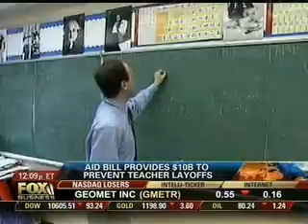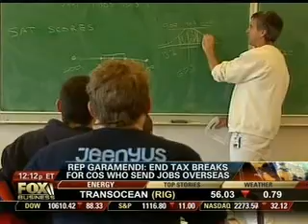16,500 California Teachers will continue to educate our children - Fox Business Channel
On August 10th, 2010 Congressman John Garamendi voted for H.R. 1586, the Education Jobs and Medicaid Assistance Act, which will save the jobs of 16,500 teachers in California and 160,000 teachers across the country. It will also free up state budgets to create and save the jobs of 150,000 police officers, nurses, firefighters, and other workers. In this clip from Fox Business cha, he debates Congressman Charles Djou (HI-1) on the state aid package that also provides California with nearly $2 billion for Medicaid health services.